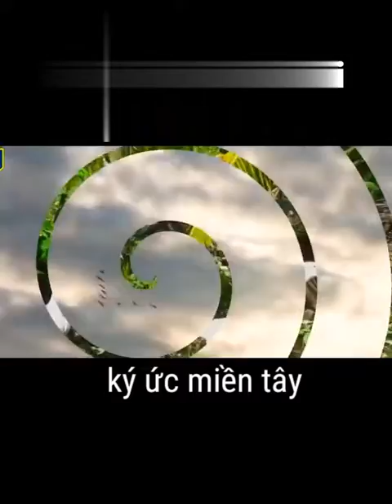Loài Ngỗng với những điều kỳ lạ và ngạc nhiên mà Con Người ít biết!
nguồn: KUMT